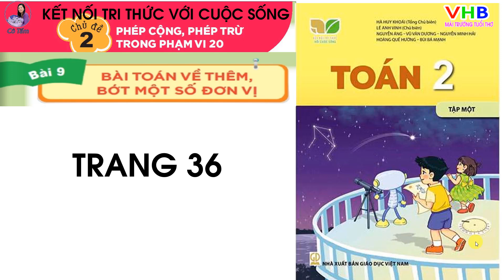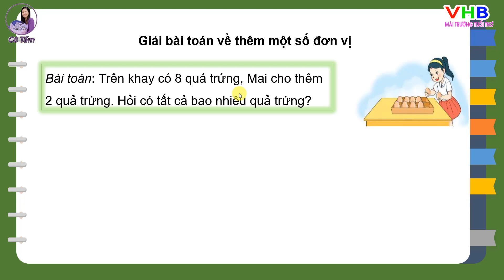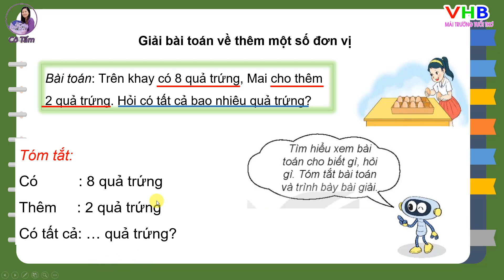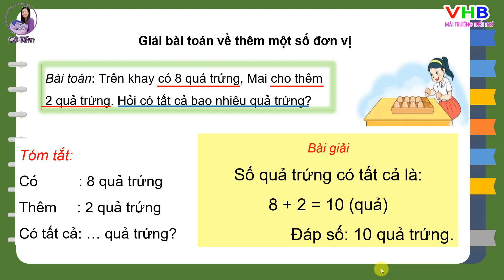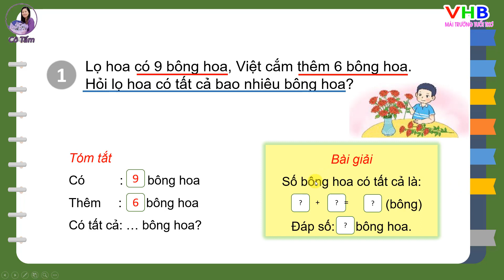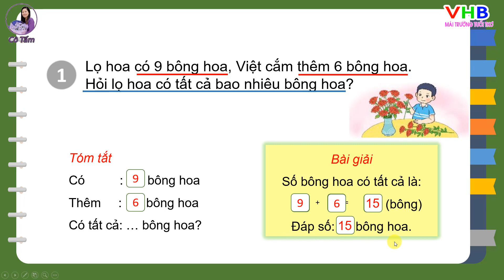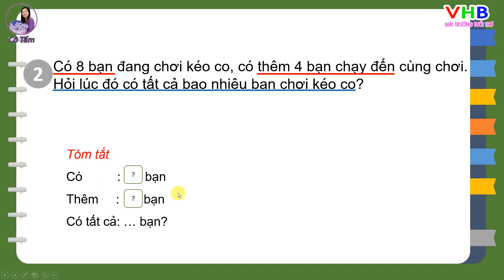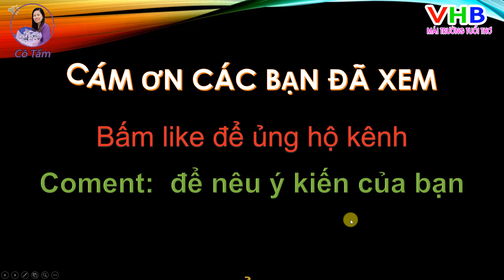TOÁN 2| Tập 1| Bài 9| Giải bài toán về thêm một số đơn vị| Trang 36| Kết nối tri thức